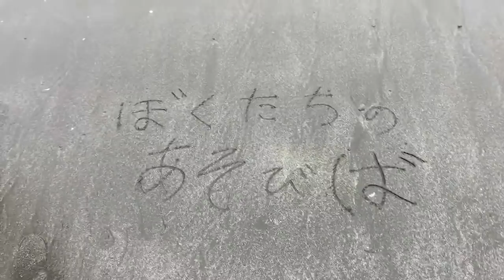【祝！3万人突破！】記念で○○に描いてみた【感謝】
みなさんいつもぼくたちのあそびばを愛してくださって
まだまだこれからもゆる～くたのしい動画をつくり続けていきますので
引き続き応援よろしくお願いします！！

次回は4月10日（金）20時配信予定です！

あそびばアカウント

【プチプラ】お手軽（メンズ）メイク講座！ゆうたろう先生がレクチャー【コスメ】

鳥越裕貴のアカウント

‹主な出演作›
◆鳥越裕貴：

◆ゆうたろう：
ウェブドラマ：『FOLLOWERS』、『湘南純愛組!』